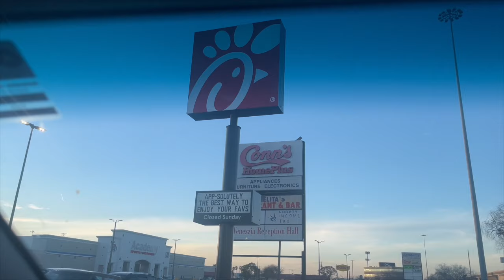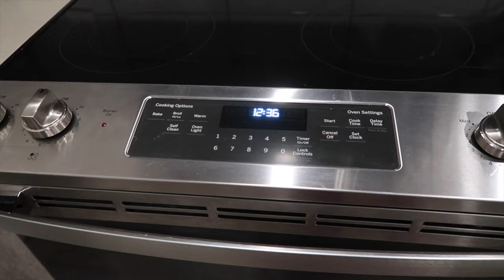VLOG | Travel Prep | Shopping Haul | DIY Gel Nails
Thank you for watching, if you like this video please make sure you give it a thumbs up and subscribe to the channel and hit the notification bell so that you will be notified when I make a post.

Product Links:

*G7X Mark II Case G7X Mark III Case G7X Camera Silicone Case Ultra-Thin Lightweight Rubber Soft Silicone Case Bag Cover for Canon PowerShot G7X G7X Mark II G7X Mark III + Microfiber Cloth (Black)

*Laptop Bag for Women Leather Work Tote 15.6 Inch Laptop for Computer Bag Waterproof Business Office Professional Large Capacity Handbag Shoulder Bag Black

*Lash Clusters B02 D Curl 12-18MIX DIY Eyelash Extensions 72 Lashes B&Q LASH Individual Eyelash Clusters Extensions Wispy Lashes Cluster DIY at Home (B02,D-12-18MIX)

*btartboxnails Gel Nail Tips and Gl ue Gel Kit - Pre Colored Milky White Soft Gel Nail Tips Kit, Long Square Milky White XCOATTIPS Pre Applied Tip Primer, Gel Nail Extension Kit

VLOG | Apartment Updates! Part 3 | Hanging the curtains| Doing my hair | Tinting my eyebrows at home

Upload Day: Every Sunday